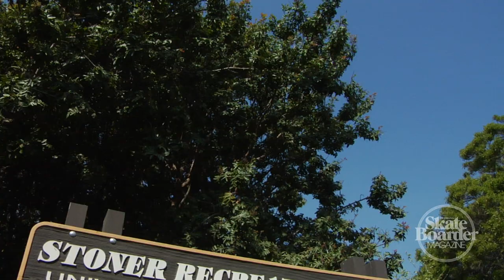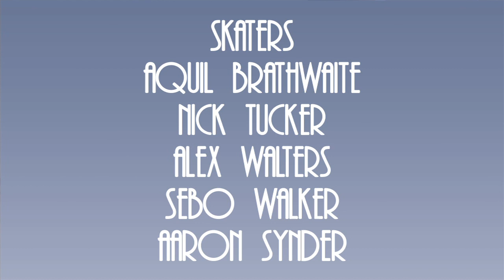Aquil Brathwaite And Friends | Straight To The Internet - Skateboarder Magazine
Aquil Brathwaite
Nick Tucker
Alex Walters
Sebo Walker
Aaron Synder

Shot By Roger Bagley & Ryan Lovell

Edit By Roger Bagley